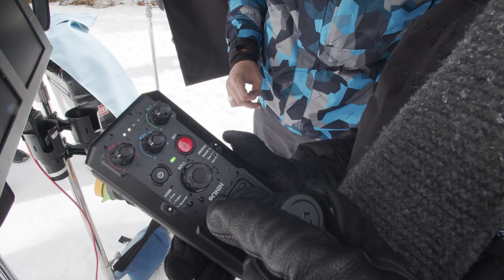TEASER! Join Roy H Wagner ASC on set in a Supernatural Western in the Sierra Nevadas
Join Roy H. Wagner on set in this exciting new series on Beyond the Darkness. Go behind the scenes for an up close and personal look at Roy’s process on the frontlines of an action-packed supernatural western feature film.